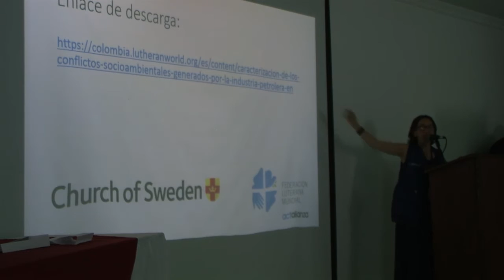Foro "Arauca: Un ecosistema en riesgo"- INICIO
Inicio del Foro "Arauca: Un ecosistema en riesgo", organizado por la Federación Luterana Mundial y llevado a cabo en Arauca el 16 de septiembre de 2016.